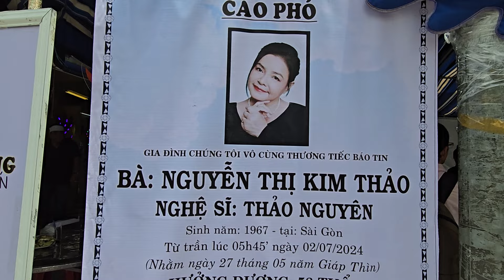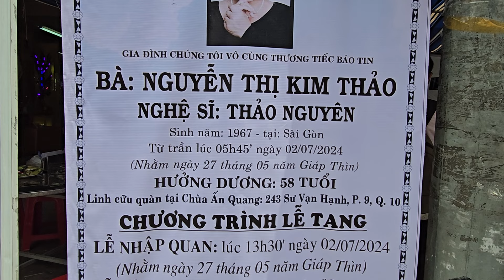Trưa 04,07 Hồng Loan Xuất Hiện bất ngờ tại đám tang NS, Thảo Nguyên